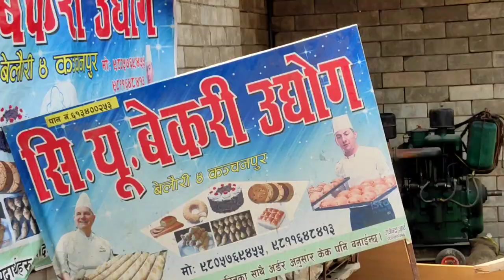Timro hune Kahile Film Prakash Chand Vlog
Mein Jo Content Use Korta Hu...
Mein Use Video Ko Delete Kor daunga.
Please Mujhe Bina Batay Strike Moth Dijiye.

Details
Location: Nepal
Links